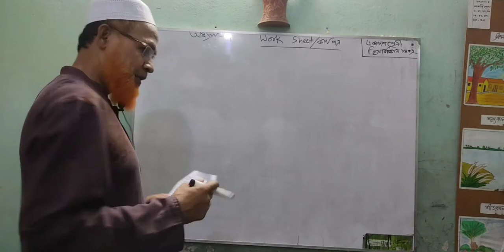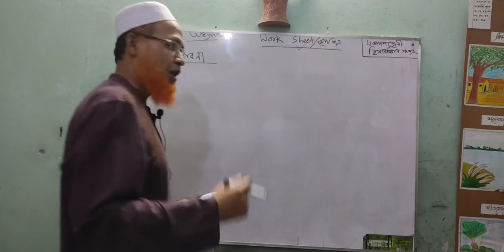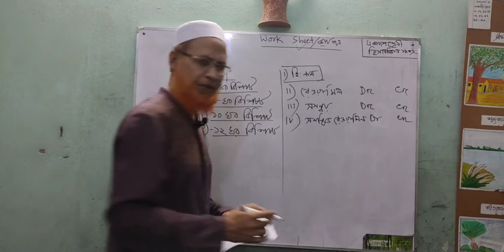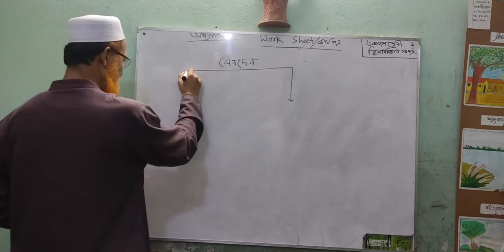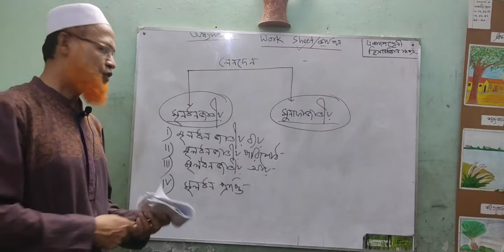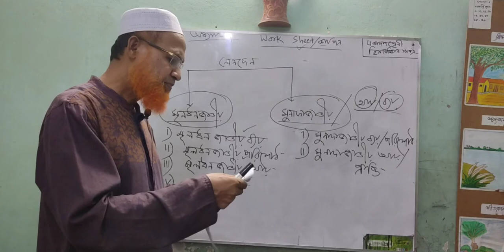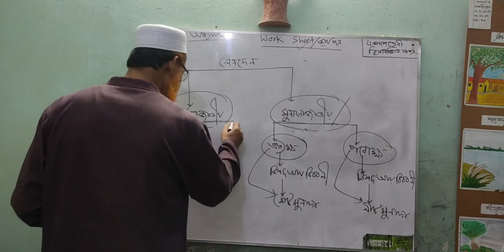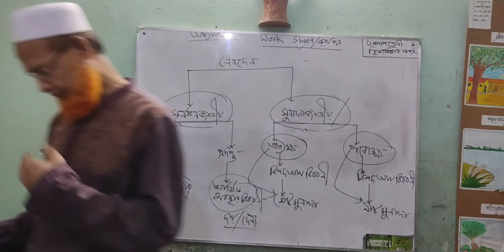Class - 11 | Accounting 1st Paper | Work Sheet